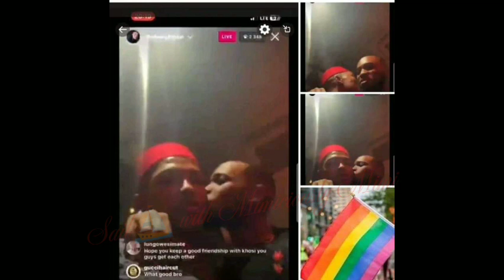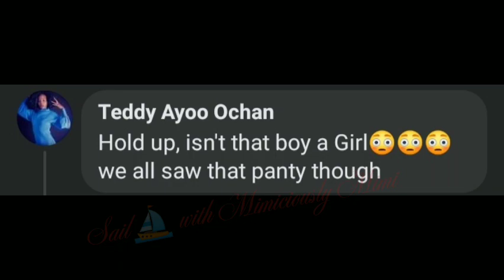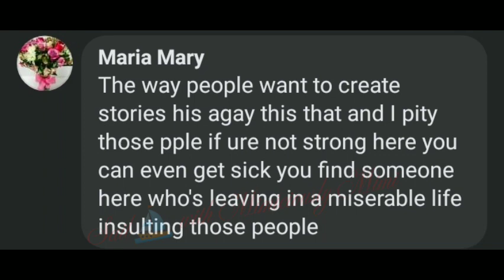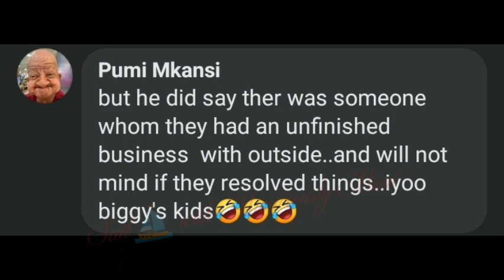Netizens come for Justin after he made a show off and thabang wasn't spared either 🙆‍♀️